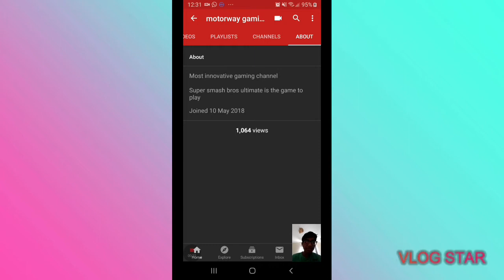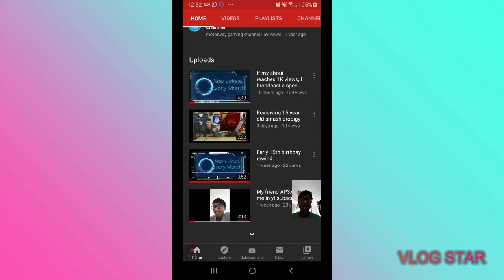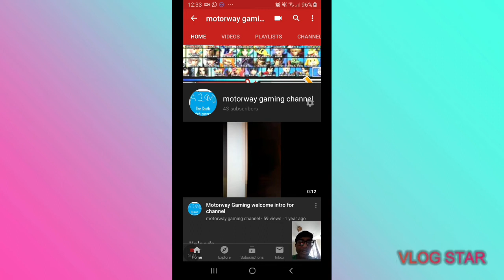Message to all viewers, congratulations for helping me get to 1K views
I added more effects and made a replicate of SMG4's effect at the start